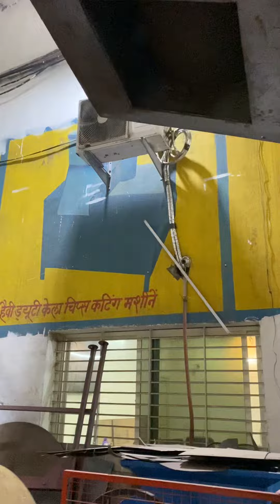PUNJAB ENGINREEING CORPORATION.we make different types of machine.144 G.N.T MARKET INDORE(M.P)